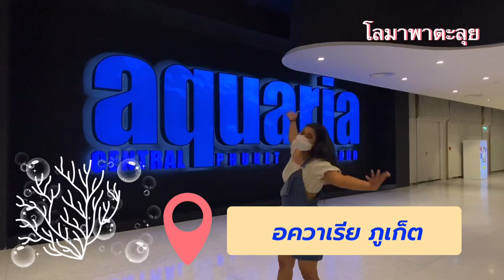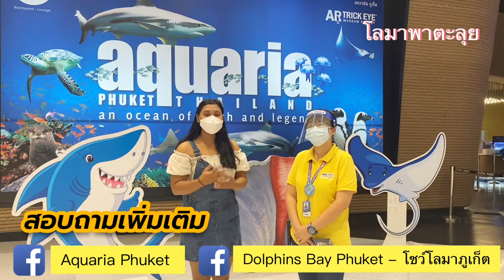EP.1 โลมาพาตะลุย-Aquaria Phuket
สถานที่ท่องเที่ยวในภูเก็ต